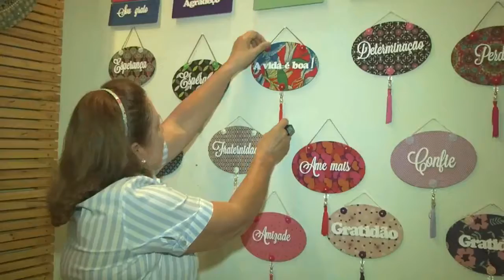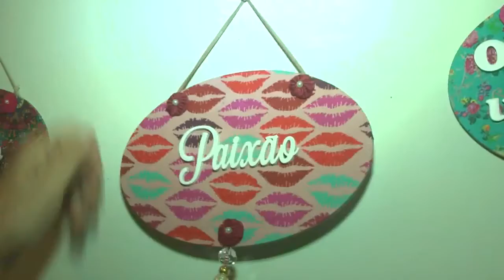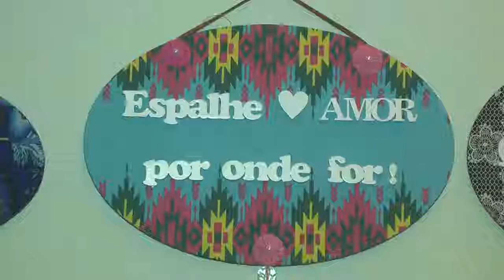SBT Comunidade: Série Mulher: Superação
Reportagem exibida no jornal "SBT Comunidade", do SBT Cuiabá.

Matéria: Sêmia Mauad
Cinegrafista: Eduardo